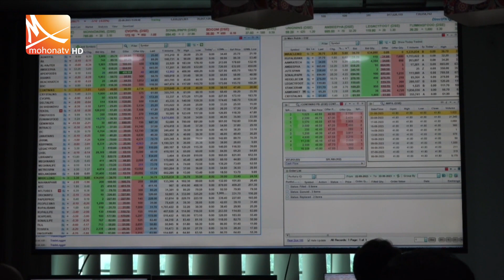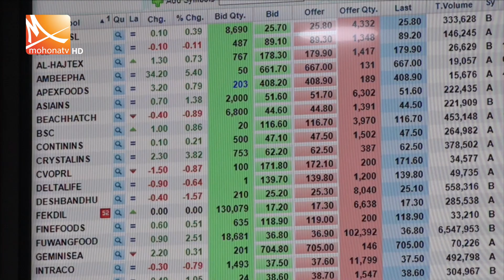এমটিএফই ১২ হাজার কোটি টাকা বিদেশে পাচারে তারল্য সংকটের প্রভাবে পুঁজিবাজার | Mohona Tv | MTFE